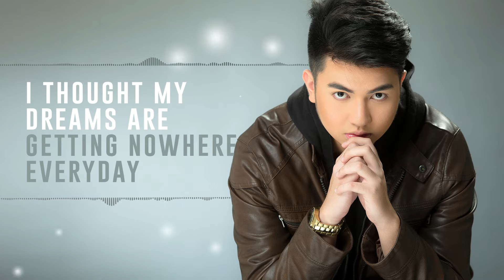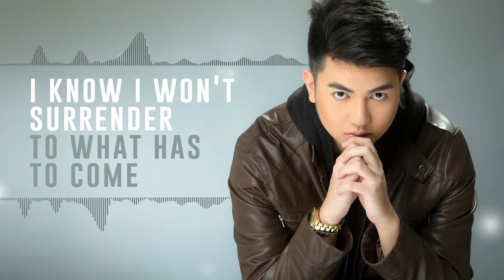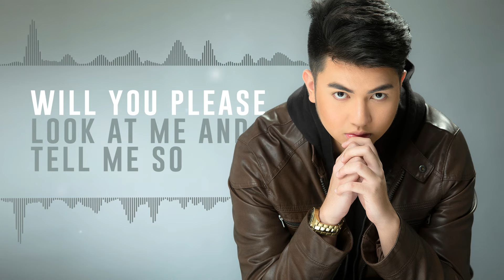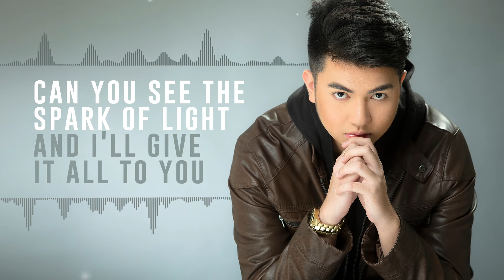LA Santos - One Greatest Love (Official Lyric Video)